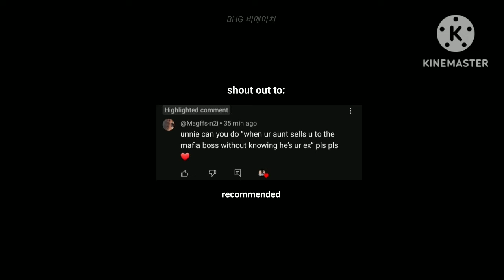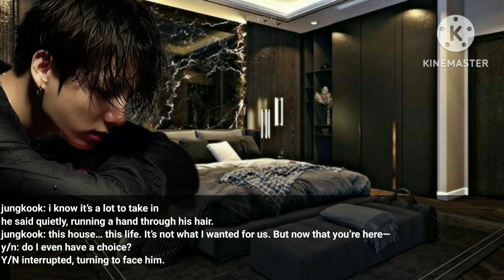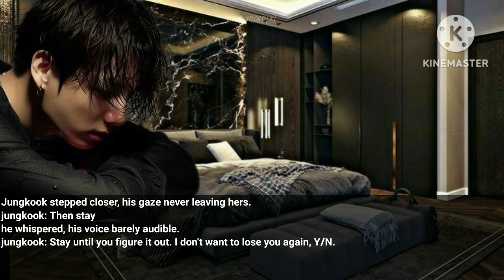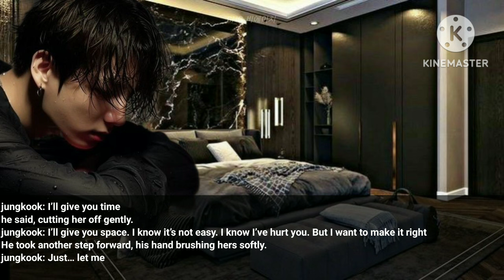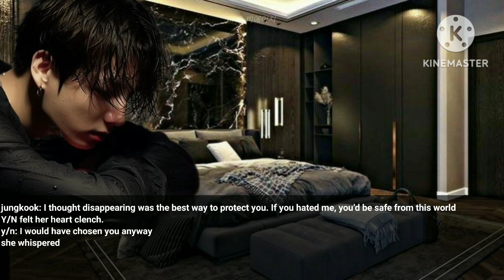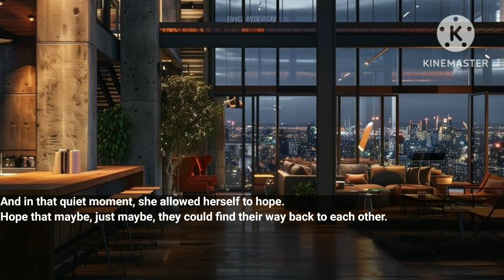When ur auntie sold u to the mafia boss without knowing that he's ur ex|Jungkook oneshot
Hi sweeties i hope you are doing well thank you so much if you like my ff/oneshot~
I do own the story line.
Sorry for any grammatical mistakes or any other mistakes.